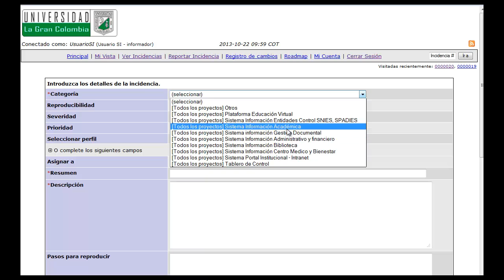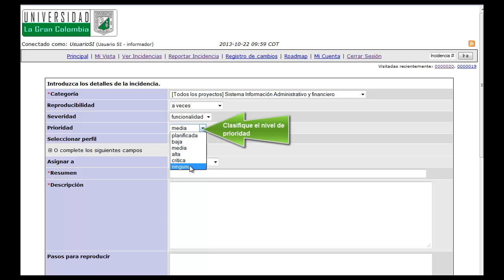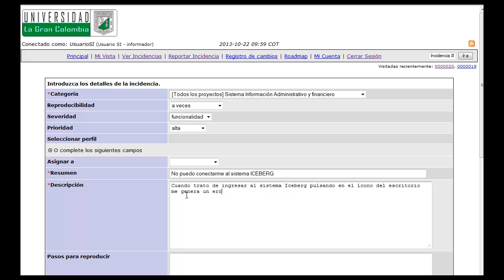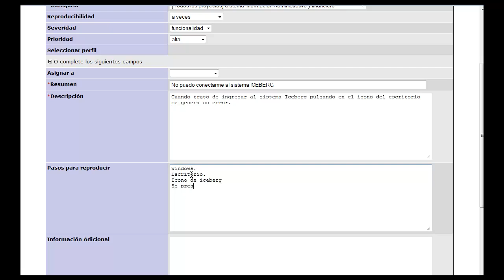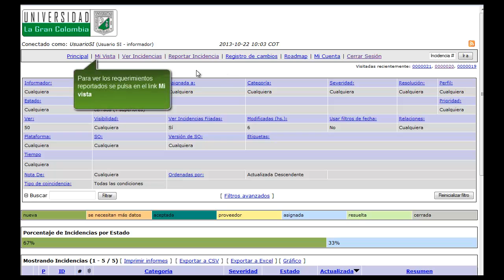Video Tutorial Help Desk